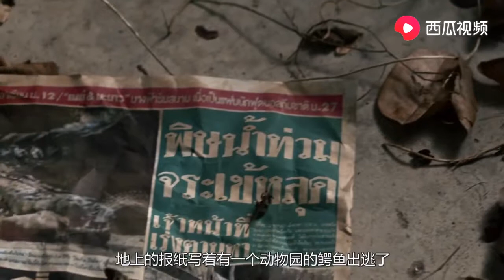小伙和鲨鱼被困同一个水池，能顺利逃脱吗？一部脑洞大开的悬疑片 【Hooyoh】